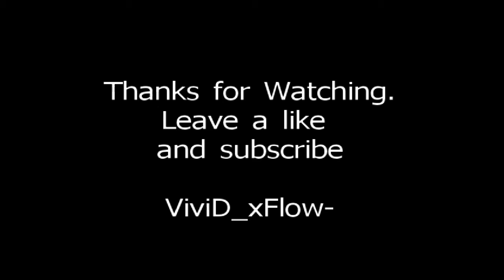| Go with the Flow | Episode: 5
Song - Zack Hemsey - Redemption